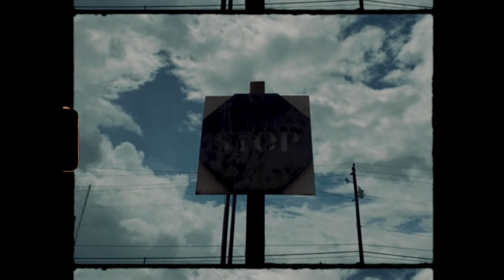G5Bash TurntUp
shot by/ raybvisuals